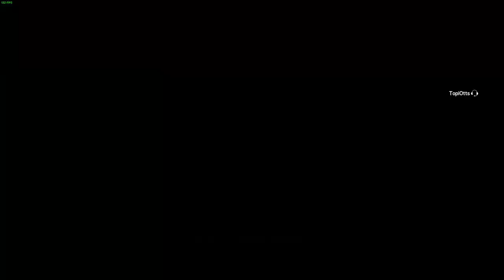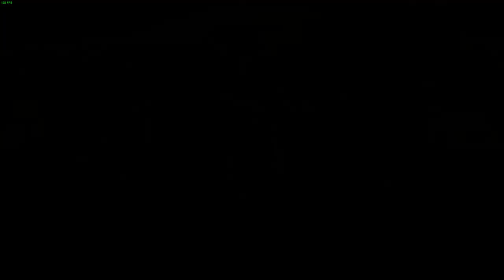A Belated Spooky Siege - Rainbow Six Siege